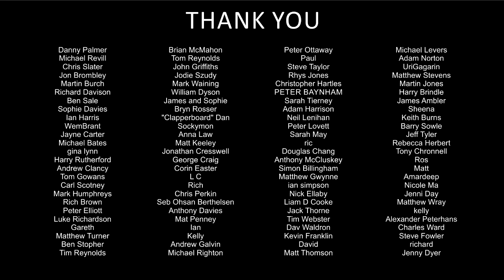Lucy Porter - Richard Herring's Leicester Square Theatre Podcast #133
Altercation With A Shepherd

Richard is worried that he’s been experimented on by aliens and about whether a litigious Egghead will be coming for him. His guest this week is pocket dynamo, Lucy Porter.

They chat about their varying success on quiz shows, how Danny Dyer saved 2016, what it’s like being married to a Queen-loving giant and what it’s like performing in front of a room full of babies. Also how Kitchen Karaoke and Rich with his top off led to romance and how a sheep-shearer incensed turned a comedian into a heckler. See Richard on tour this spring.

or buy one of his DVDs or downloads

Support our podcast by buying a monthly badge and get access to a secret channel with backstage extras and get entered into a monthly prize draw